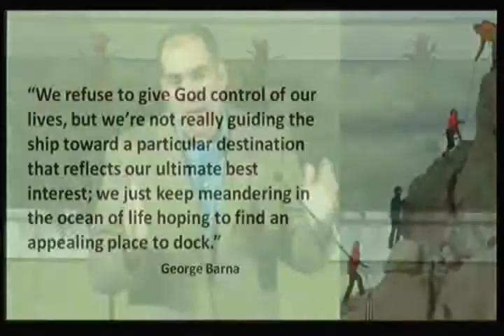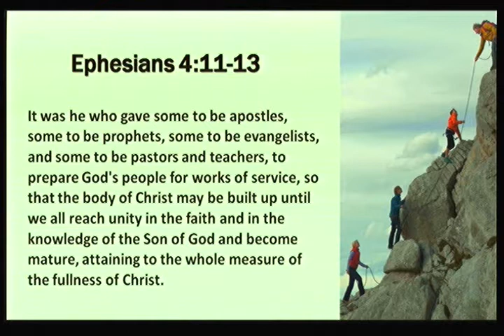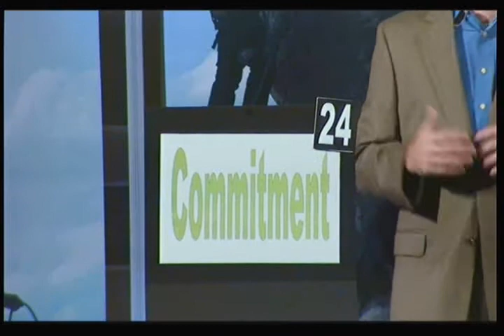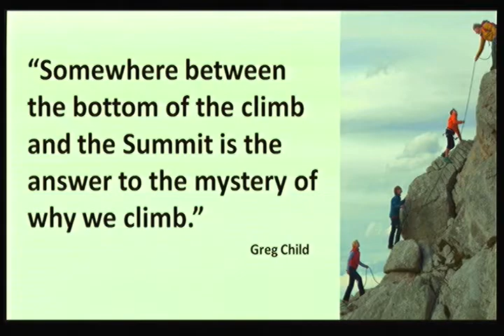20111030 2 800v 96a